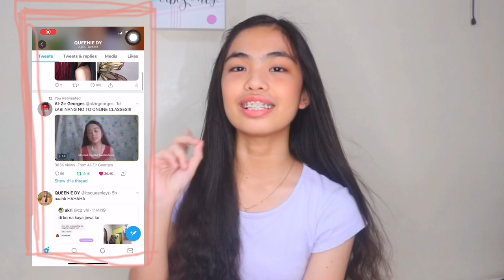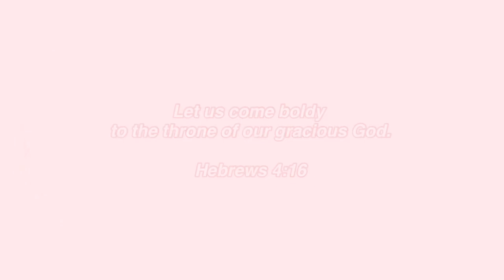LAZADA TRY-ON HAUL ft. Zanzea | Queenie Dy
F A C E B O O K P A G E

F A C T S :
Name: Queenie Dy
Age: 16
Camera : Canon 750D, Iphone 11pro max
Editing Software : Kinemaster -